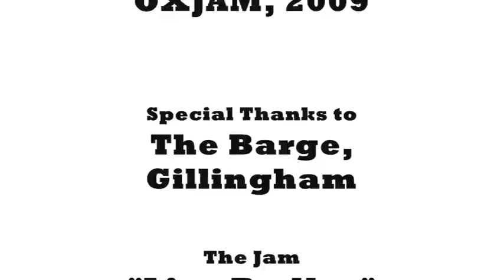Chris Moffett :The Jam Liza Radley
A Medway Eyes event in support of OXJAM,GB 2009

Special thanks to The Barge for putting up with us once again xx
The Jam- "Liza Radley" performed by Chris Moffett